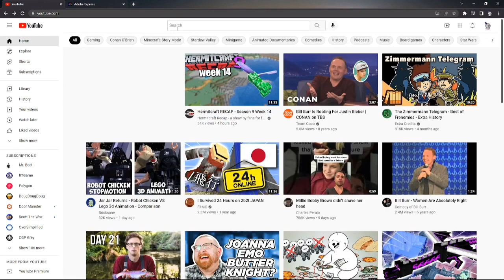No Landlord No Taxes Wacky Ideologies 53 Georgism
Hey everyone hoped you enjoyed